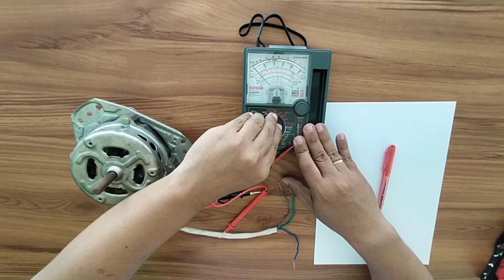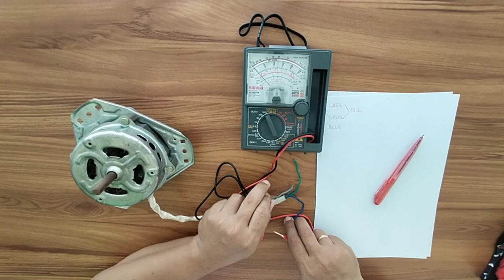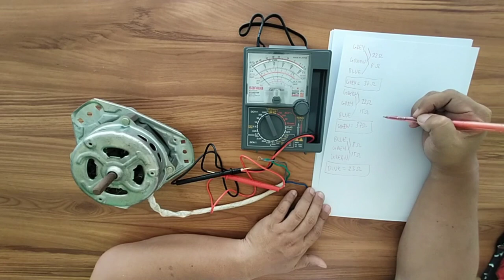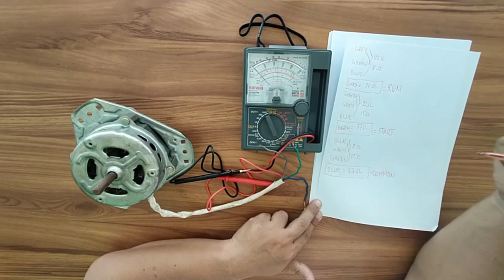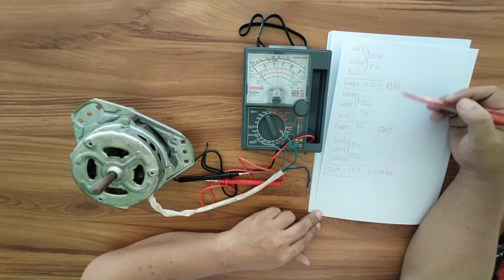Checking or Testing Spin Motor of Washing Machine (Tagalog)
Intro and Outro Video from Intro Maker App
Intro and Outro Music from NCS Channel

Parts of Spin Motor
Common
Run
Start

Start Winding has the highest Resistance and the Common is the Lowest Resistance. In between the two is the Run Winding...